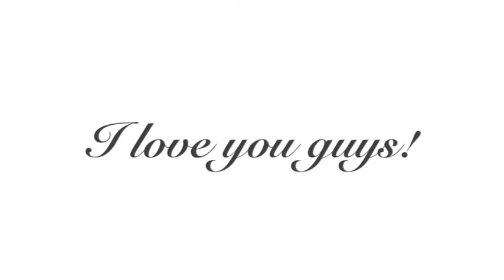I will miss you!